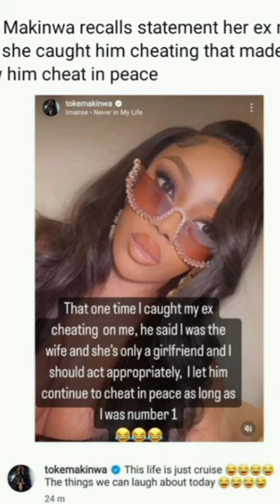Toke makinwa caught husband cheating